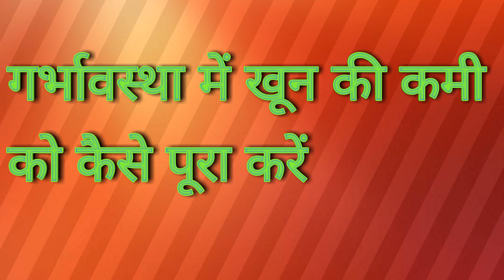प्रेग्नेंसी में खून की कमी कैसे दूर करें । जिससे नॉर्मल डिलीवरी हो जाये